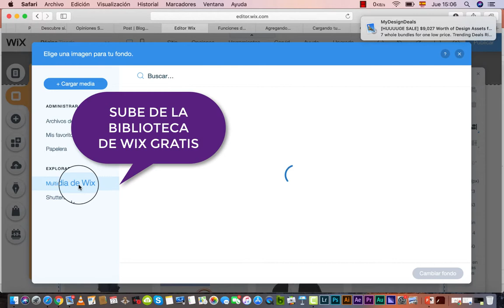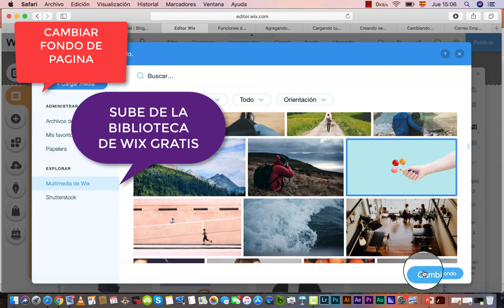TUTORIAL EDITA EL FONDO DE TU PAGINA DE WIX